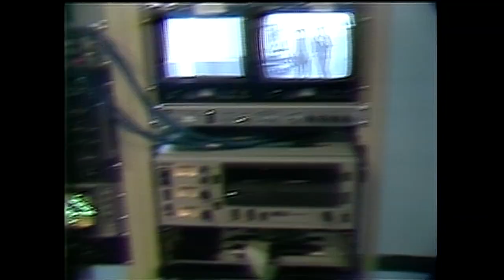Citytv turns 50: Moses Znaimer on the inspiration behind the station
Citytv co-founder Moses Znaimer discusses the inspirations behind the station with Stella Acquisto.